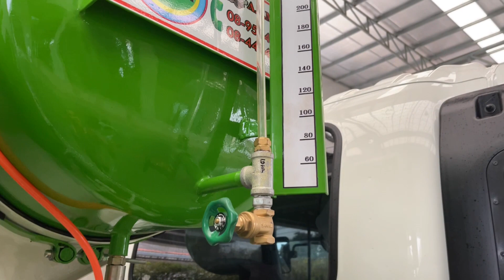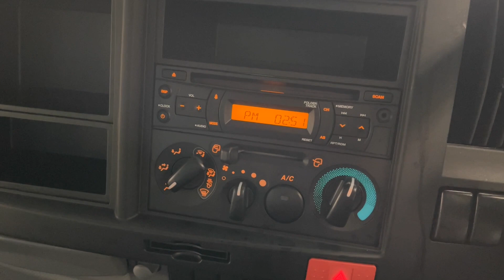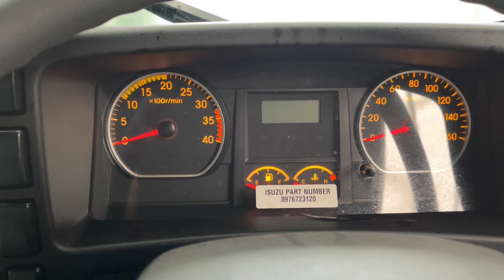อีซูซุ ISUZU 2022 รถปูนคือน่ารักแถะ!! FRR190⭐️